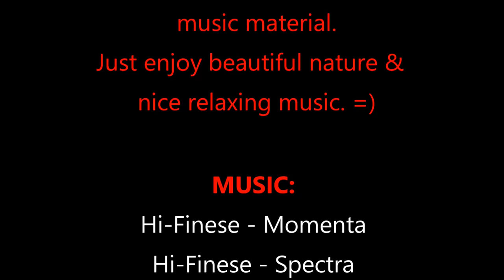BRIENZERGRAT (Brienzer Rothorn-Harderkulm) SWITZERLAND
One of the most beautiful and CHALLENGING ridge hike in SWITZERLAND. It is classified as T4+,  according to swiss hiking scale. There are some parts that are exposed but all are secured with cable or chains..partly the trail it's NOT marked..but you cannot get lost, because the trail flows on the ridge mostly.

The Brienzergrat trail is about 20km LONG, from Brienzer Rothorn to Harderkulm.. Brienzer Rothorn is the HIGHEST point on the route with 2350m.

The route flows up and down, there are about 12 more SUMMITS to cross on the way.. So be aware, that this takes TIME! It is NOT a walk in the countryside!
On the route there is NO water source, so be sure, that you are good covered.
If you from any reason CANNOT continue the whole trail, there are many ways to go down earlier, the descents are regularly placed over whole trail.
If you have enough of time, I would highly recommend, to save some money on the Train to Br.Rothorn and hike up from Brienz, then stay the night in the "Berghaus Rothorn" watch the Sunset.

Camping /biwak anywhere on the ridge in this mountain area is strictly FORBIDDEN, because of the wild nature protection.
If you want a challenge, you can start hike the COMPLETE RIDGE from "Brunnigpass" via Rothorn to Interlaken. =) Really good stamina and fitness needed!

Brienzergrat riedergrat hardergrat brienzer rothorn lake brienz brienz interlaken

June 2017
patrik&teri